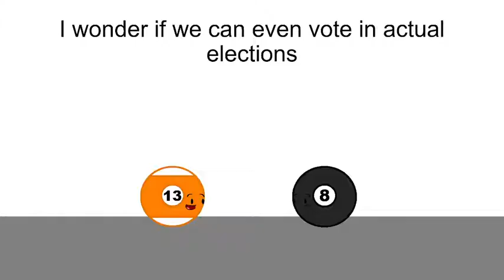Pool Ball Voting VI - Episode 11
Everyone do the do

MUSIC
TeknoAXE - Until Your Engine Stops Volume 1